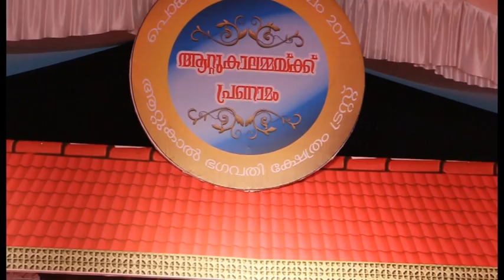Kuchipudi- Mandodari by Madhuri Harshan